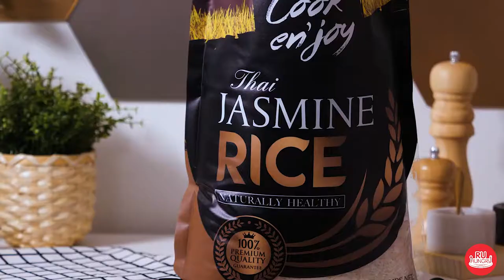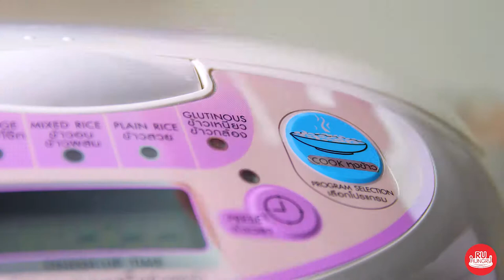Roasted Rice With Chinese Barbecue Red Pork